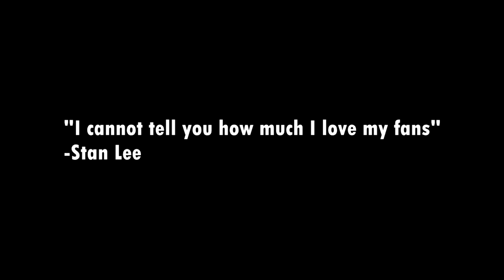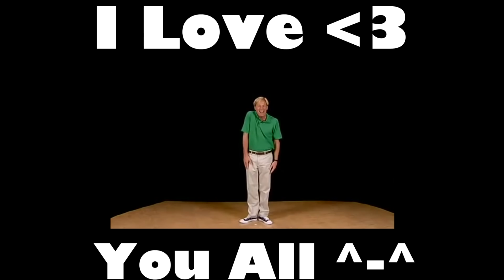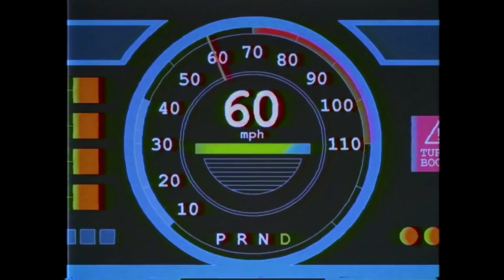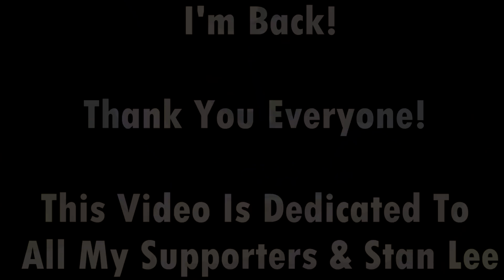The Return of OMMO! (OMMO Compilation)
Hey guys, I guess I owe you an explanation huh ^-^. I'm so sorry I was gone so long but I've been dealing with a lot of IRL stuff for the past few months and I didn't want to keep making videos and taking weeks off :( I wanted to stay consistent so I decided it was best I took time off YouTube until everything was done and over. Apart from the the things I had to help my family with I've been depressed and it took a toll on my content and videos, I caught myself and my content slipping, sometimes I couldn't get out of bed and after an upload I'd lock myself away in my room for weeks on end and do nothing. I had no motivation, no drive, no friends and no emotion :'( I was in a bad place for a long time but i'm back now and i'm glad things are getting better not just for me but for the people around me. I want to do more to give back to the community and my supporters and that's why i'll be starting more projects to help grow our channel, to help smaller lofi creators and to give back to you guys, the supporter by doing weekly giveaways which will start in 2019! - I'll go into more detail on discord, discord server below!

I'm really happy to be back and just so you know what I've got in store I'll be starting a 24/7 livestream on YouTube and Twitch, a lofi music label to help support talented small lofi creators, atleast 5 uploads a week w/ double uploads on some days, ommo clothing line giveaways, an ommo clothing store, a brand new discord server and much more! There's alot going on right now so the 5 uploads a week will start on December 1st but I will be uploading videos here and there until then!

I want to Thank All the new and old subscribers for joining and sticking around! I don't think I had a negative day in subscribers while I was gone. I should also mention I don't monetize any of my videos and for the future projects on this channel and all lofi related projects it'd be great to get some support from my supporters! Everything helps!

I want to Thank All of you again and I'm sorry I left. I think I gained over 2000 subscribers and I will remember each and everyone of you and I'll give back anyway I possibly can! I won't be leaving again and I just want to say I love you all!

▬★TRACKLIST★▬
UPDATING THE TRACKLIST AS WE SPEAK! I'LL INCLUDE THE VIDEOS TOO! ALL THE VIDEOS IN THIS VIDEO ARE MINE!

UPDATING THE ARTISTS AS WE SPEAK!

Hey I'm OMMO! I'm the guy that makes the cool lookin visuals!

-Thank You feardog for letting me use your description template for this one video!